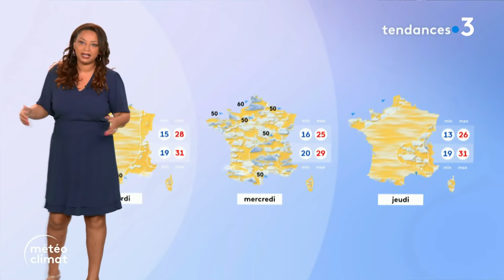Julia Martin 04 08 2024